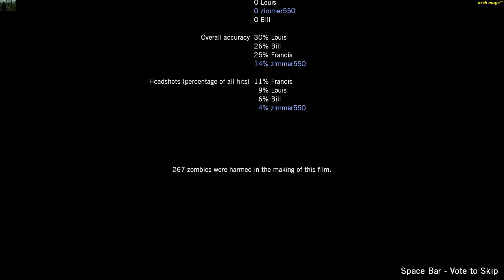se 3 ep 5 runway finale